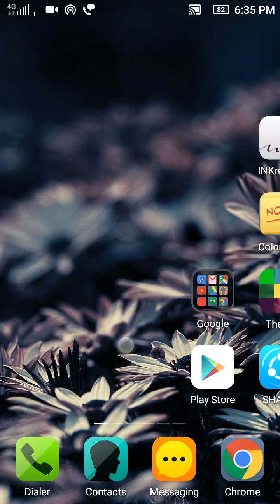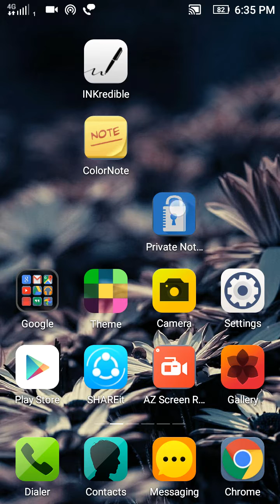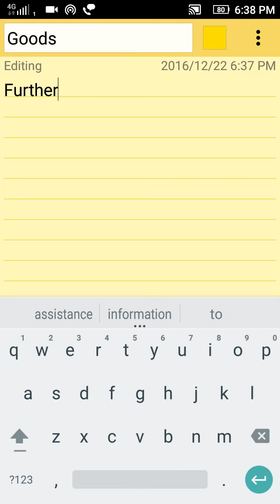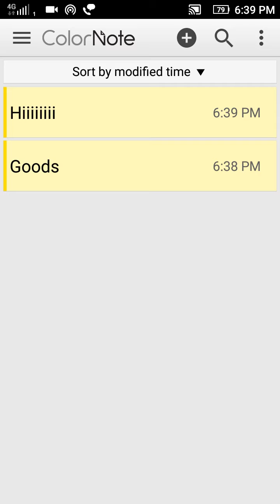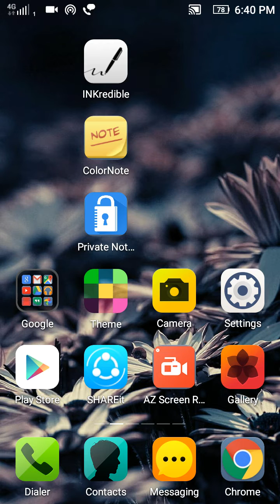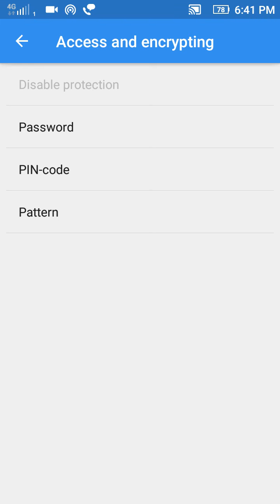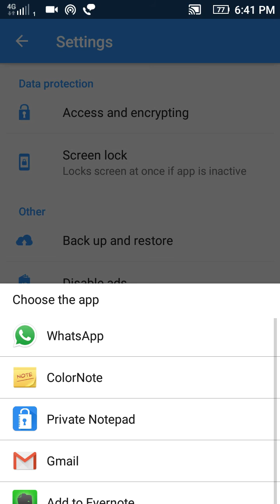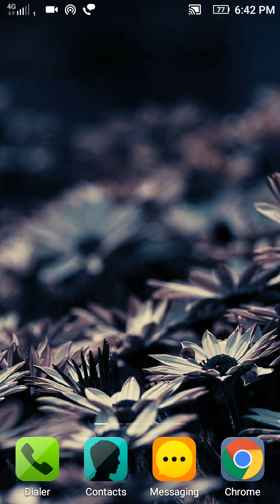Top 3 Notepad in smartphones